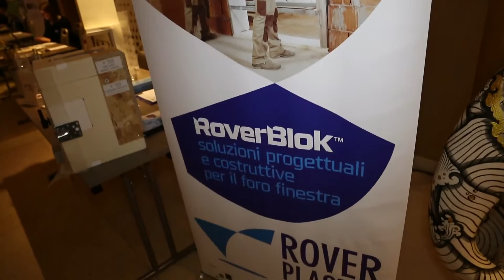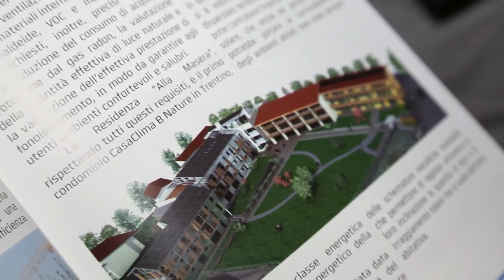Intervista a Aldo Guardini - ROVERPLASTIK - Milano 28 Novembre 2016